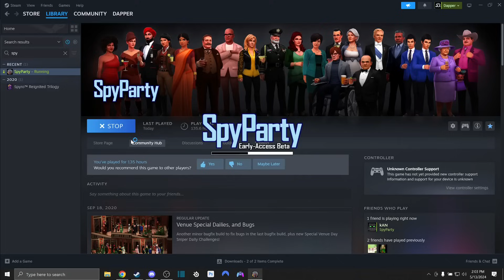Using A 700 IQ Strat... Pretending To Be An NPC!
Hello everyone! Dapper here and today We play some more spy party! Where I use a 500 IQ Strat! With @kANGaming

Also If you enjoy my channel check out these as well!